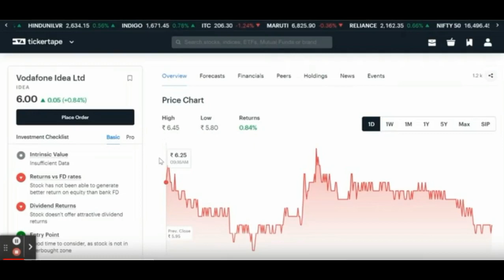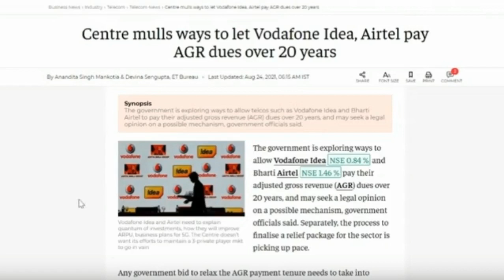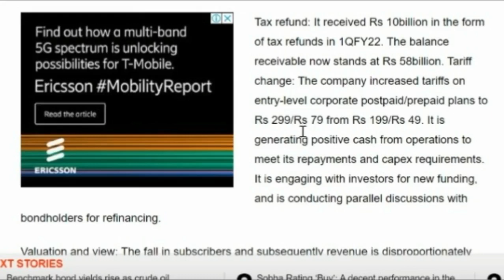24 Aug Updates | VODAFONE IDEA Share Latest News | VODAFONE IDEA Stock Analysis